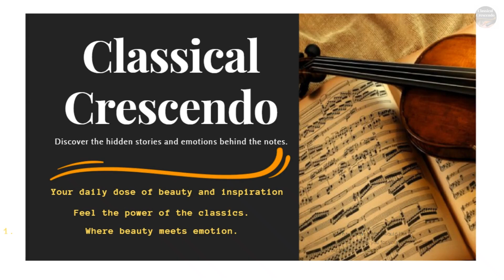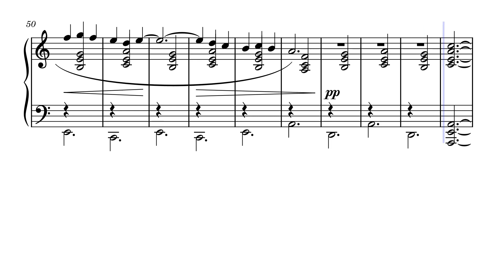Gymnopdie N.3 - E. Satie, Piano, Sheet Music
Immerse yourself in the final chapter of Erik Satie's Gymnopédie trilogy with this video. Discover the haunting beauty and contemplative elegance of Gymnopédie No. 3, a masterpiece that encapsulates Satie's unique musical vision. Let the gentle piano notes carry you into a world of introspection and serene tranquility. 🎹🌌